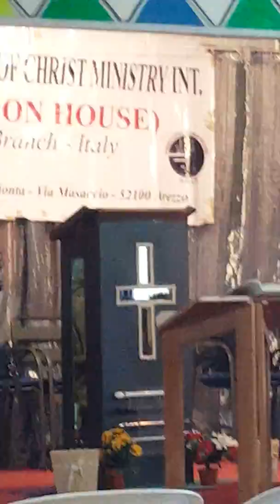Rehman ijaz (we are Light)p/5